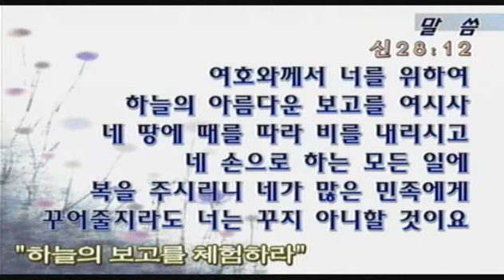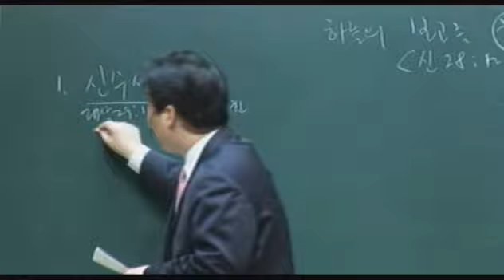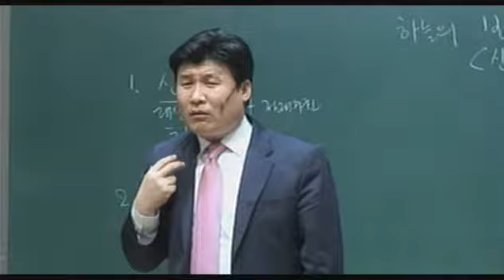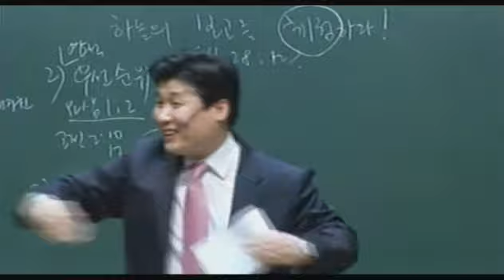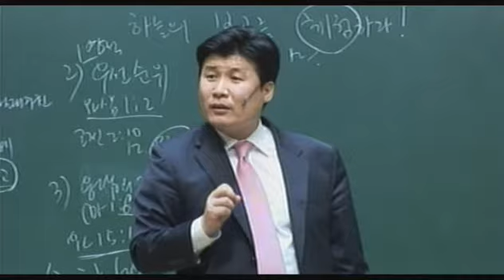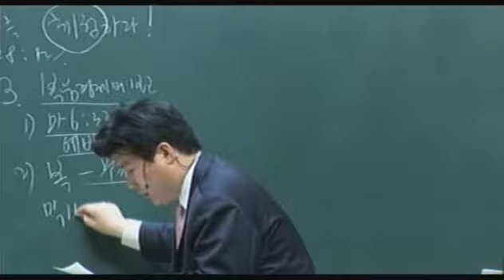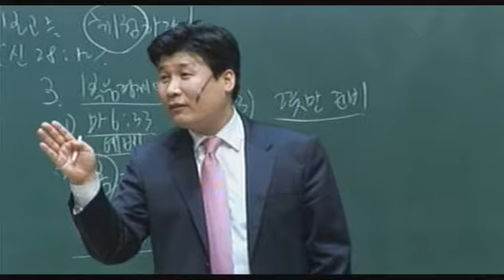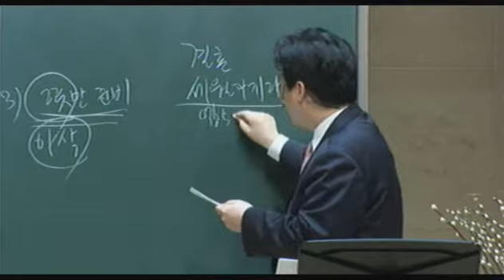20130106_Yewon Church Youth Worship Service (message only ver.)